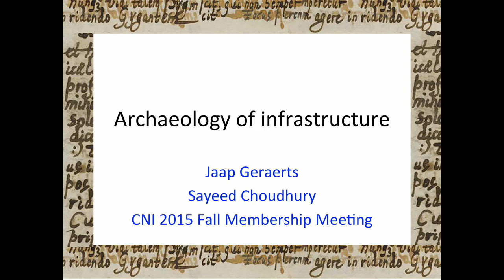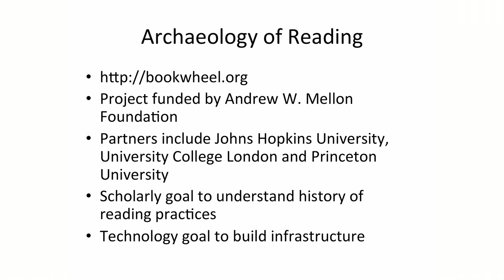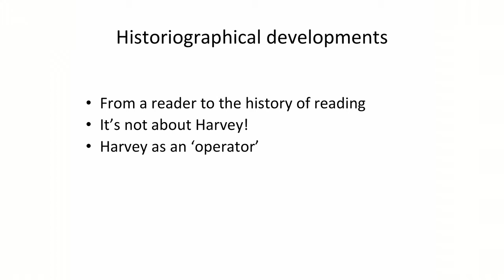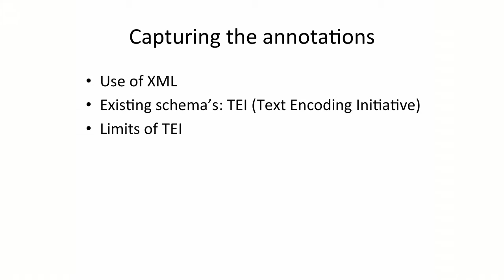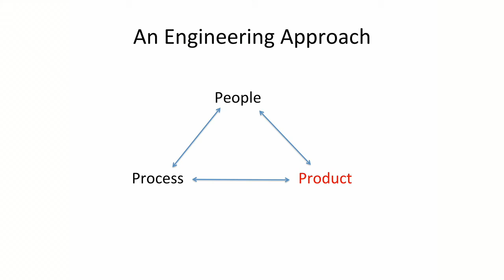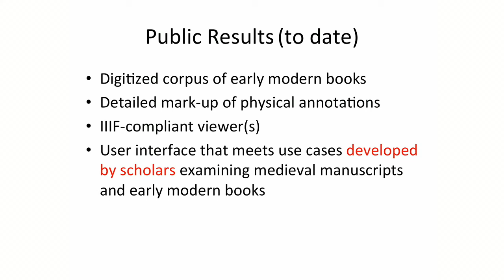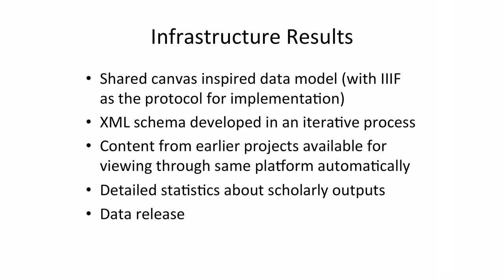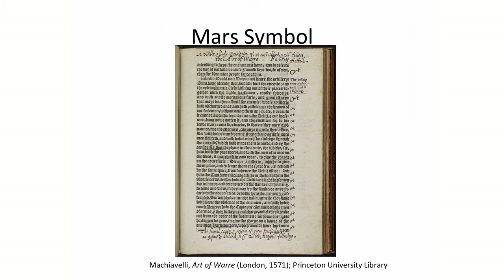The Archaeology of Infrastructure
Sayeed Choudhury
Associate Dean for Research Data Management

Jaap Geraerts
Research Associate, Centre for Editing Lives and Letters